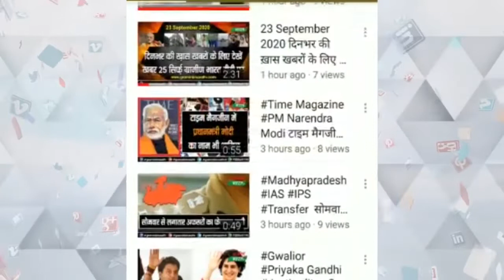सोहदा ए करबला की याद में निकाला जुलूस